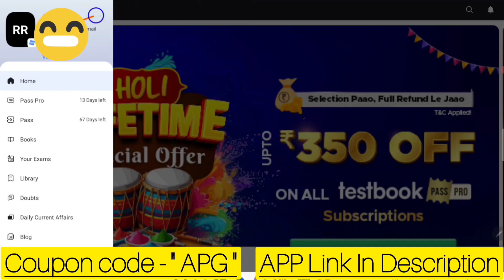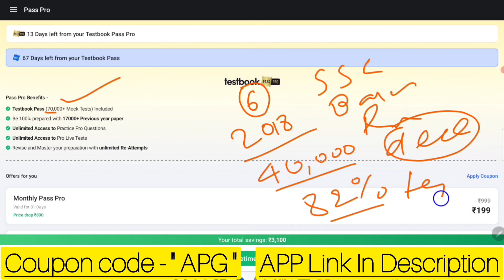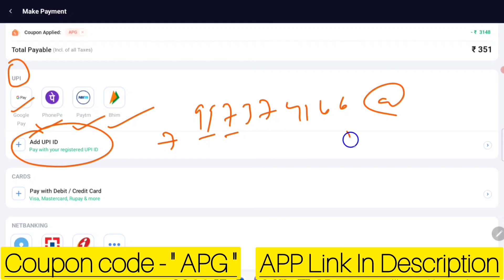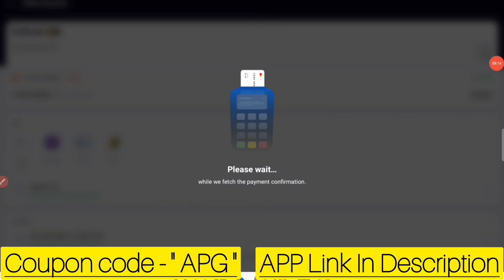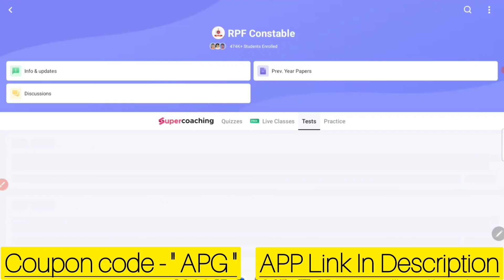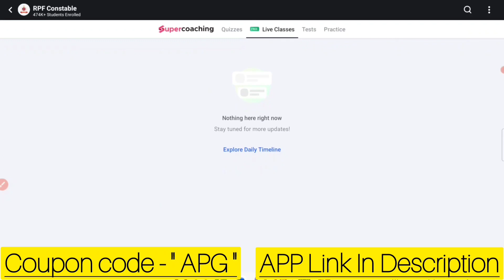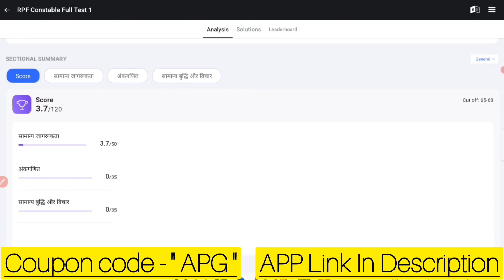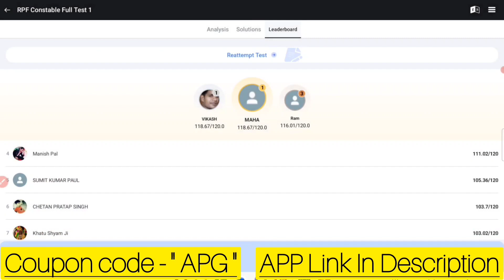Testbook पर अब तक का सबसे कम प्राइस पर Pass Pro | Testbook पर mock test कैसे लगाएं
✅MY EQUIPMENTS:

🏒Android Phone

🏒JBL Mic

🏒Sumsung Tab

🏒Touch Pen

Step 1: Go to Testbook Courses/Pass – Go to the Testbook Official website and go to Courses/Pass.

Step 2: Go to the Course you are looking for – From the list of courses that appear, select the Course you are looking for

Step 3: Choose the course you want to buy and then select the course you are interested in. For eg. if you want to buy SBI PO course click on SBI PO Prelims course.

Step 4: Select the duration of Testbook Pass – Click on the duration for which you want to purchase pass.

TOPIC Cover

1)how to buy testbook test series
2) how to purchase testbook test series
3)textbook test series kaise kharide
4(testbook pass kaise kharide
5) testbook test series kaise kharide
6)testbook mock test kaise kharide
 7)test book kaise kharide
8) testbook par test kaise kharide
9)how to buy test series of testbook
10)testbook mock test testbook railway group 11) testbook se test kaise kharide

testbook parisara
testbook
testbook par test kaise kharide
Testbook App क्या है कैसे चलाए ? सम्पूर्ण जानकारी For Students
testbook super coaching
testbook kaise kharide
testbook kaise purchase karen
testbook paid course
testbook banking
testbook pass
testbook pass kaise use kare
testbook pass free mein kaise len
testbook pass kya hota hai